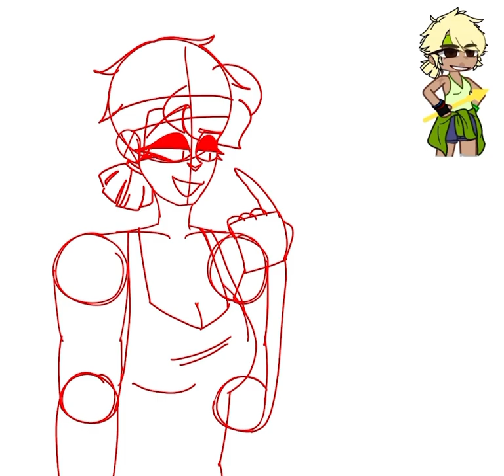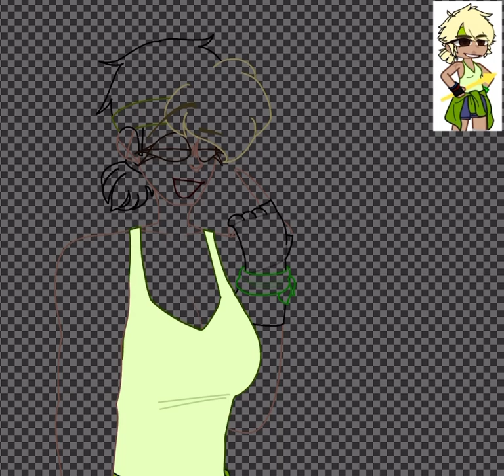Im not even gonna bother to title anymore